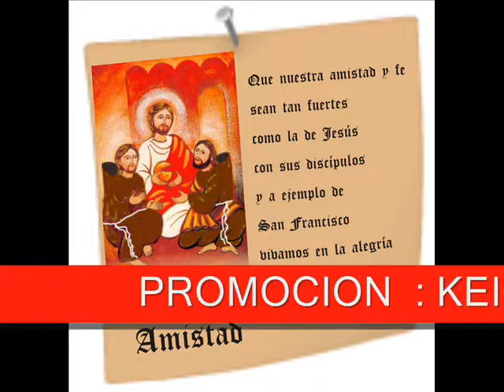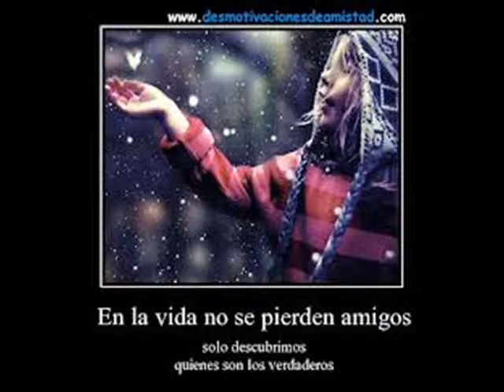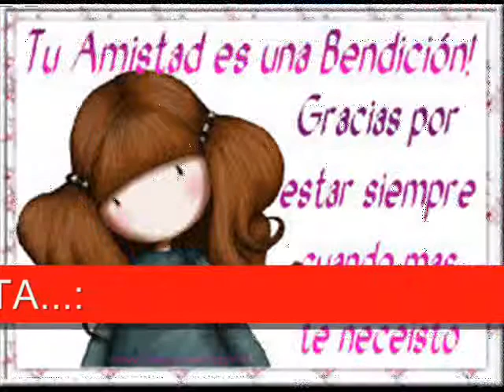promocion 2013 ((lucho))